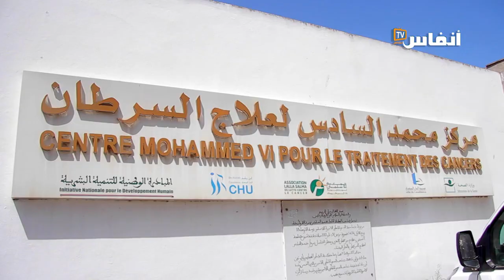جمعوية : تأخر المواعيد وغياب الأدوية يحكم على مرضى السرطان بالموت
كشفت حسناء بوشمة
رئيسة جمعية الطموح لمساندة مرضى السرطان، عن المعاناة الكثيرة التي يتخبط فيها مرضى السرطان والتي لها علاقة بغياب الأدوية وتأخر المواعيد